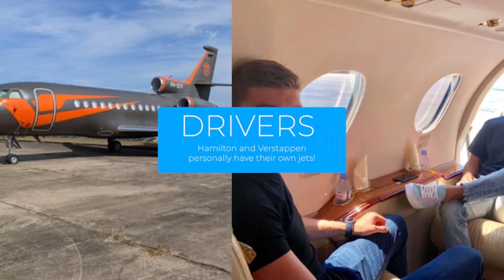HOW do F1 TEAMS travel Country to Country.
Moving all the cars and production equipment week to week is no easy task!!   Everything has to be torn down and packed away neatly to travel to the next location.  Let's take a look at how the teams do it all!!